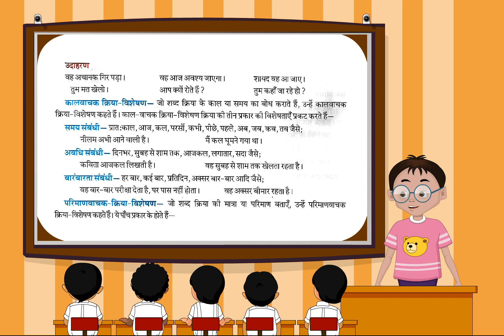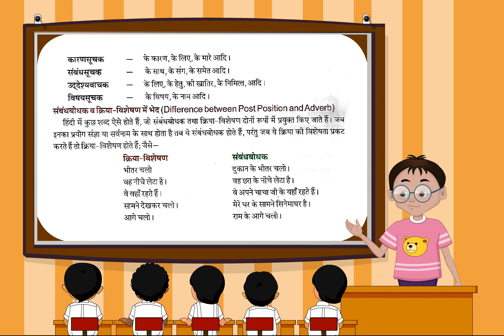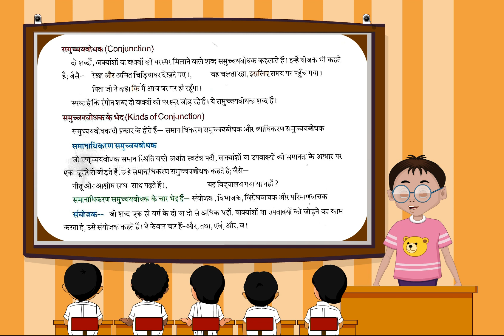vyakaran (Class 8 ch-13)